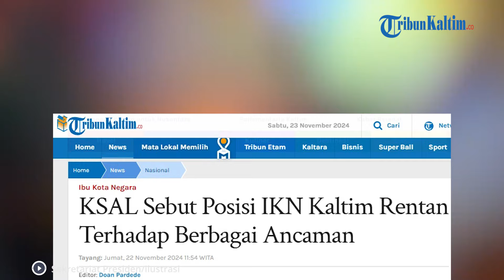KSAL Laksamana TNI Muhammad Ali Sebut Posisi IKN Kaltim Rentan Terhadap Berbagai Ancaman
Kepala Staf Angkatan Laut (KSAL) Laksamana TNI Muhammad Ali mengatakan bahwa posisi IKN Kaltim strategsi, sekaligus rentan terhadap berbagai ancaman.

KSAL menekankan pentingnya kebijakan dan strategi yang tepat dalam sistem pertahanan laut di Ibu Kota Nusantara (IKN).

Hal ini disampaikan mengingat tantangan dan tugas pertahanan laut Indonesia yang semakin kompleks ke depan.

"Tantangan tugas ke depan akan semakin kompleks, sehingga perlu kebijakan dan strategi yang tepat dalam mengimplementasikan sistem pertahanan laut di IKN," kata Laksamana TNI Muhammad Ali dalam keterangannya pada Selasa (19/11/2024).

Pernyataan tersebut disampaikan Ali dalam kuliah umum bagi Pasis Dikreg LII Sesko TNI TA. 2024, yang mengangkat tema “Peran Strategis TNI Angkatan Laut dalam Menjaga Keamanan Maritim di Wilayah IKN: Kontribusi dan Sinergi”, di Sekolah Staf dan Komando TNI (Sesko TNI), Bandung, Jawa Barat, pada Senin (18/11/2024).

Ali menjelaskan bahwa perang terus berevolusi seiring kemajuan ilmu pengetahuan dan teknologi.

Saat ini, evolusi perang telah memasuki generasi ke-VI, yang ditandai dengan penggunaan jaringan informasi yang saling terhubung, pemanfaatan kecerdasan buatan (Artificial Intelligence/AI), serangan siber, perang hibrida, serta kaburnya batas antara militer dan sipil, termasuk operasi psikologis.